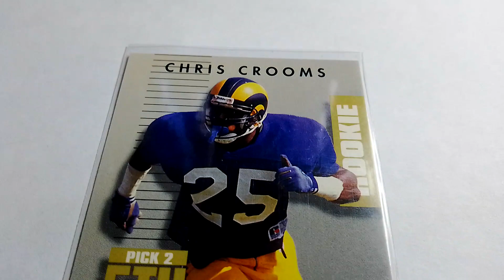1992 Skybox Prime Time #199 Chris Crooms Rc Los Angeles Rams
1992 Skybox Prime Time #199 Chris Crooms Rc Los Angeles Rams